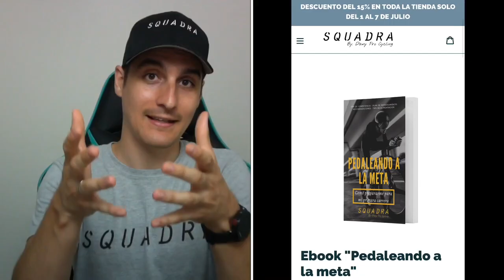💥 NAIRO QUINTANA ATROPELLADO Mientras Entrenaba En Boyacá 🇨🇴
Nairo Quintana fue atropellado en la mañana del 3 de junio de 2020 mientras entrenaba junto a su hermano Dayer Quintana en la localidad de Boyacá. Un automóvil provocó la caída del ciclista colombiano provocandoles algunas heridas. El propio Nairo Quintana ha comentado que se encuentra bien aunque se está haciendo pruebas para descartar lesiones. Os dejo el video de Nairo Quintana completo junto con toda la noticia contada por Dany Pro Cycling. Ademas, hablamos sobre la tienda de Squadra by Dany Pro Cycling.